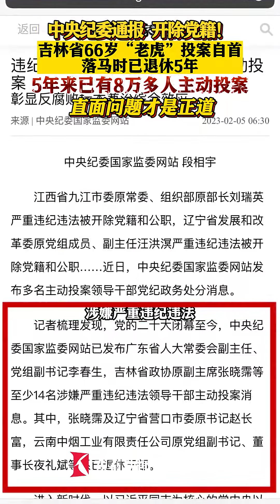吉林省66岁“老虎”投案自首 落马时已退休5年【看看新闻Knews】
【简介】
落马半年后，66岁的“老虎”张晓霈今天被开除党籍。中央纪委国家监委的通报用词很坚决：吉林省政协原党组成员、副主席张晓霈违背组织原则，卖官鬻爵，既想当官又想发财，利用职权为亲属谋取巨额利益，大搞权钱交易，还大肆打探案情、干预执纪执法工作。算上张晓霈在内，吉林市已有连续4任市委书记相继落马。不过值得注意的是，通报中特别提到，张晓霈是党的二十大后，首个主动投案的中管干部，落马时已退休近5年。心存侥幸无出路，直面问题才是正道。党的二十大以来，已有至少14名涉嫌严重违纪违法领导干部主动投案消息。另据公开数据显示，过去5年来，已有8万多人向纪检监察机关主动投案，2020年以来有超21.6万人主动交代问题。这一现象的背后，是全面从严治党“十年磨一剑”、持续保持反腐败高压态势所带来的强大震慑。

看看新闻Knews是上海广播电视台最核心的新闻新媒体产品之一，是国内重要新闻资讯平台、最权威的视频内容来源之一。